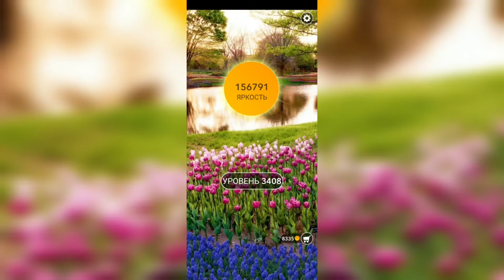Word / Слово Крест: Поиск русского кроссворда / Уровень 3408